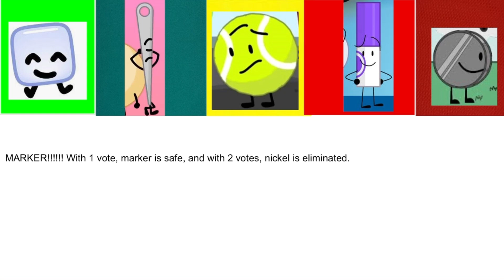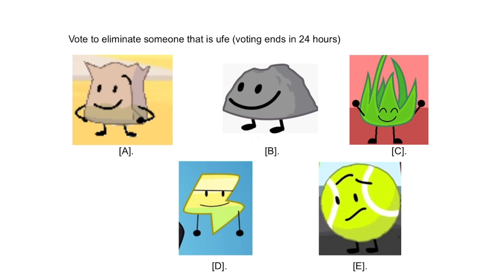TPOT viewer voting 42